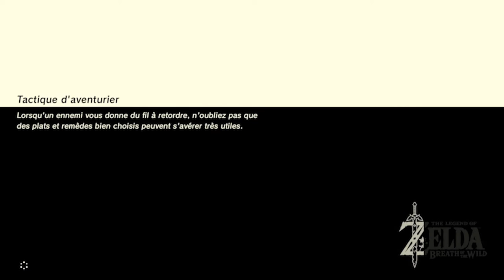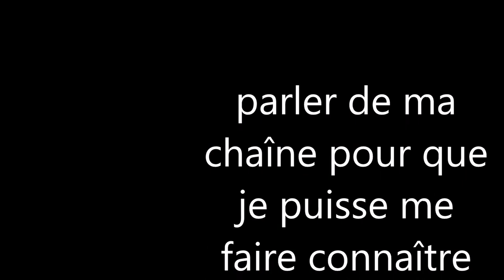zelda breath of the wild/vidéo 10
je vais faire un petit tour voir le lynel.